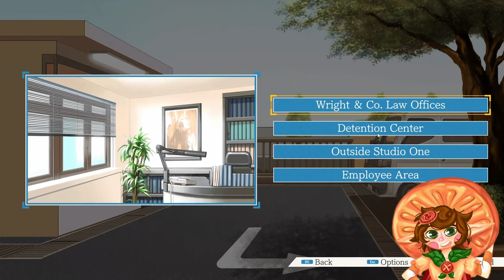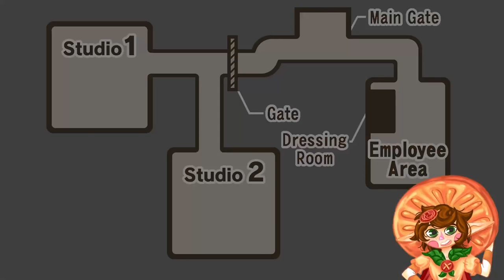EDGEWORTH! LONG TIME NO SEE... [ Phoenix Wright: Ace Attorney Gameplay #10 ]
I MISSED EDGEWORTH! But i guess he didn't miss me... UPSIE.
EVEN THE WITNESS OLDBAG IS SIMPING FOR HIM! Will he be glad or not?

You can follow me and commission me on instagram!
And Tik Tok too!

Here some timestamps for you!
00:00 Intro
00:56 Into the stage!
04:14 Meeting Penny!
11:07 Photo obtained!
19:52 MILES! HERE YOU ARE!
25:07 MS. OLDBAG IS A SIMP
30:38 I HAVE THE PROOF!
41:08 No one else..? Are we sure?
47:18 A FANBOY? A KID?
50:04 End